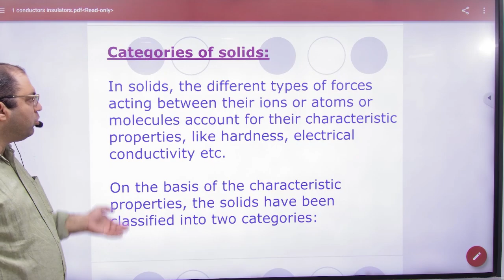1 Introduction to semiconductors